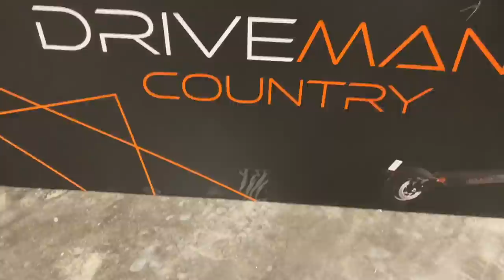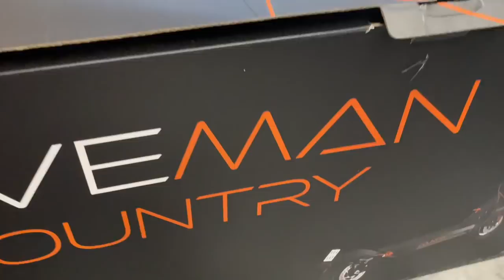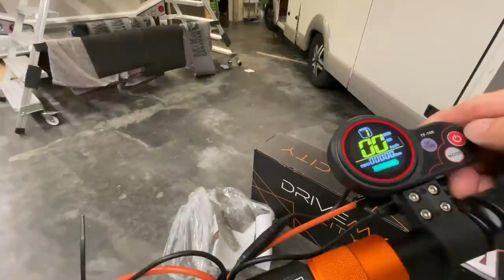Eine gute Möglichkeit sich sicher und entspannt im Urlaub fortzubewegen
MiKa Caravan
Heininger Str. 24
91550 Dinkelsbühl